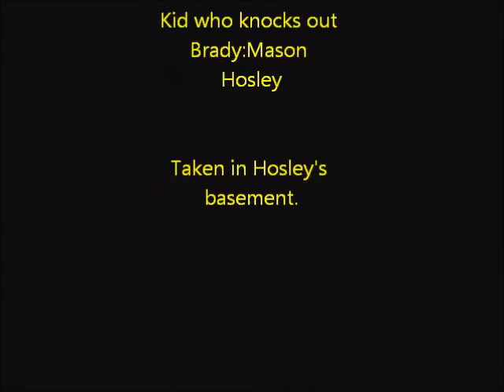Basement Boxing.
Kid gets rocked in the face.